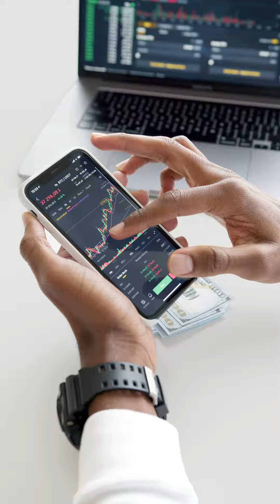Tidbits • How to understand Malefic effects of Rahu in your chart? | Punneit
Sadgamayah - One stop channel for quick updates on transits and more

You can also support by contributing to :
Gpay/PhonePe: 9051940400